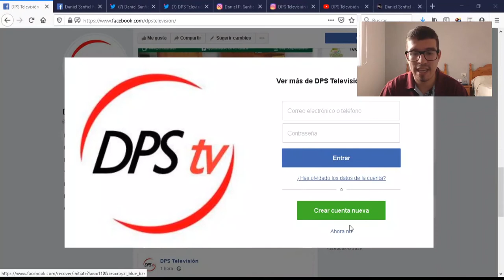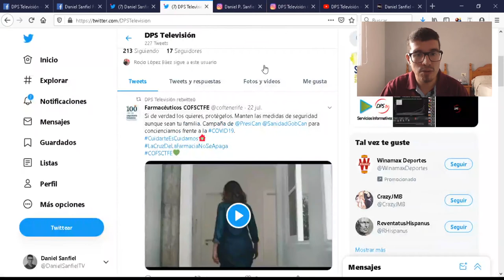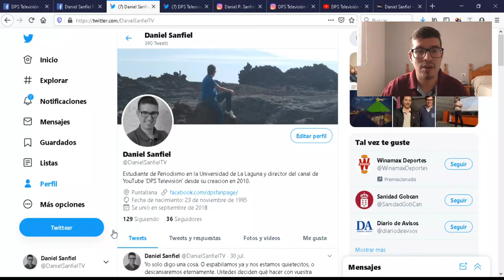ENTREVISTA Radio Campus ULL | Divulgación de nuestro canal DPS Televisión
Daniel P. Sanfiel, el director y creador de esta casa, DPS Televisión, ha concedido una entrevista para la emisora Radio Campus ULL. Su responsable es estudiante de periodismo por la Universidad de La Laguna y nos cuenta las razones por las que decidió estudiar una carrera como esta y cómo ha llegado hasta aquí. Además, hemos divulgado a los oyentes el proyecto de DPS Televisión.